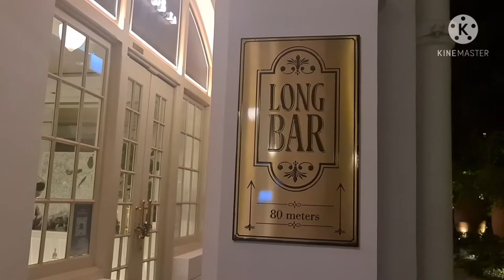Singapore Sling at Long Bar-Raffles Hotel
One of the tourist attractions in Singapore.

The historic Long Bar is the home of the iconic Singapore Sling.  The Singapore Sling, widely regarded as the national drink, was first created in 1915 by Raffles bartender Ngiam Tong Boon. Primarily a gin-based cocktail, the Singapore Sling also contains pineapple juice, lime juice, curaçao and Bénédictine. Giving it the pretty pink hue are grenadine and cherry liqueur. Bartender Ngiam deliberately chose to give the cocktail this rosy colour.

Nakakaduling mag-edit!